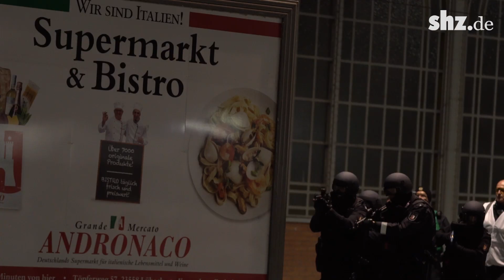Anti-Terror-Übung: Einsatzkräfte proben den Ernstfall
Schreckensszenario am Lübecker Hauptbahnhof: Eine Gruppe bewaffneter Angreifer dringt in den Bahnhof ein und erschießt wahllos Reisende am Bahnsteig. In der gestrigen Nacht probten Einsatzkräfte der Bundes- und Landespolizei, sowie Feuerwehr und Rettungsdienste genau dieses Geschehen. Wie müssen die Einsatzkräfte verfahren, um den größtmöglichen Schaden von der Zivilbevölkerung abzuwenden?